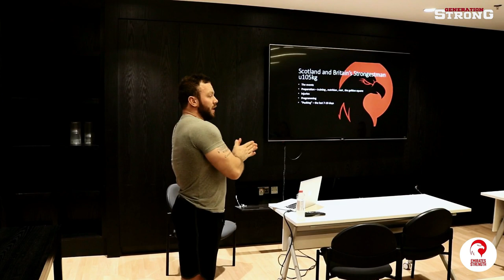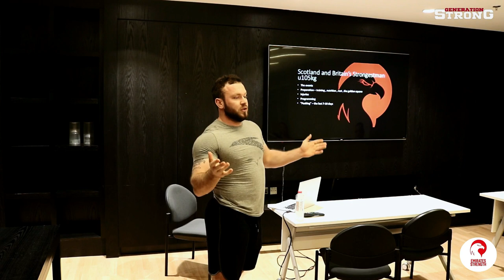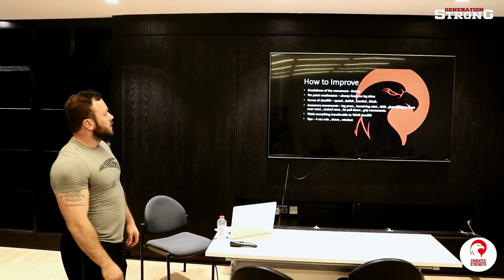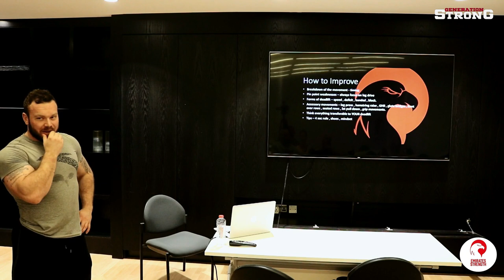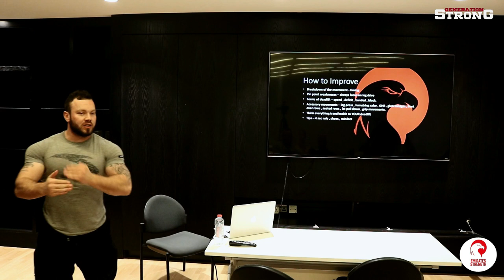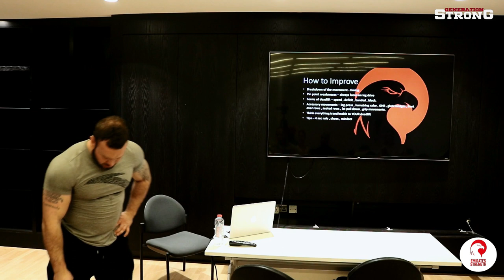DEADLIFT TALKS WITH BRITAIN'S STRONGEST MAN, MARK BOYD - STRONGMAN DUBAI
Something we recorded a while ago, but found it valuable to post since there's some great info here. If your new or intermediate you will definitely take something away or be reminded of some age old awesome techniques...

Did you know Mark was gonna be Celtics Goalkeeper? We get to know Mark a bit better in this seminar too. All in all a quick and fun talk.

Thanks for having us record the seminar guys.